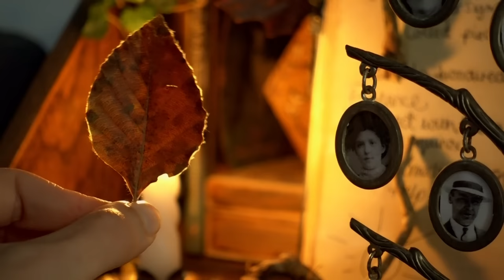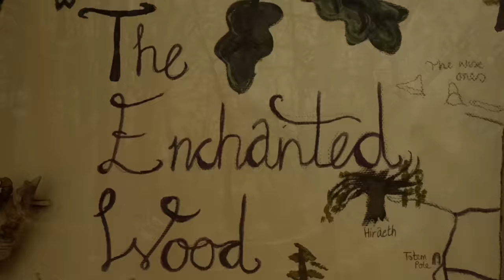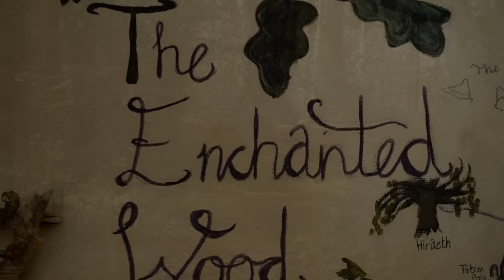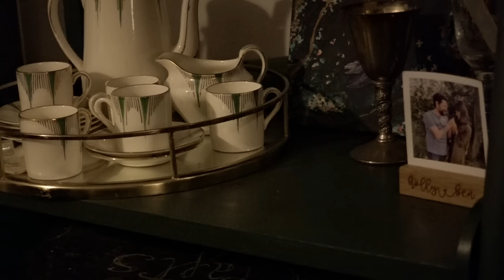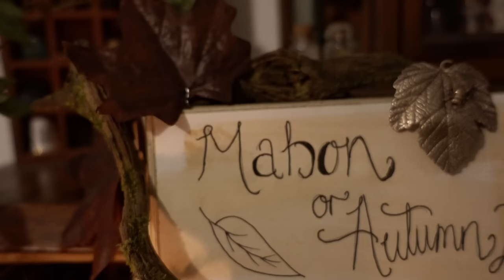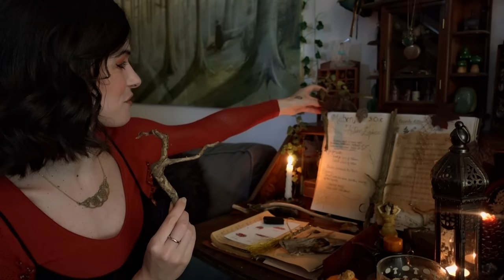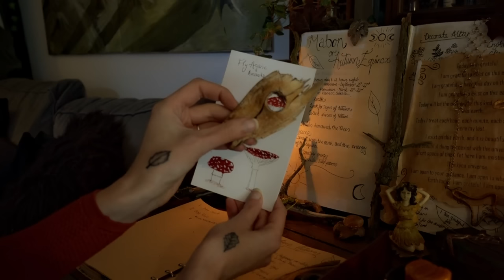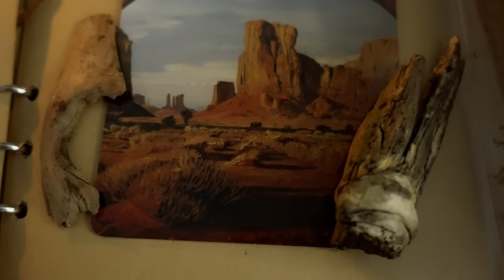A Witches Autumn 🍂Simple DIYs, Ideas and Rituals ✨️ Fairy Makeover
Hello Enchanted Ones 💚

Welcome back! A blessed Autumn to you all! This video is a bit different this week, I have been inspired by my Equinox mood (that's what it shall henceforth be called!) I really hope you enjoy it!

Alwyn 💚

The Delicious Vanilla Tea at the beginning
from Leondrune:

All Music written, copyrighted and performed by: Alwyn Oak & The Sound of Madness ©

Please do not use my music without permission in YouTube videos.